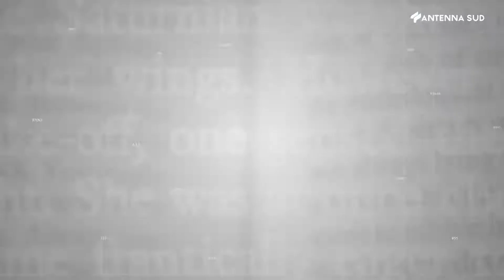A chiare lettere - 20 giugno 2022